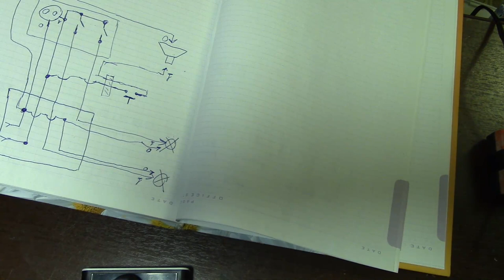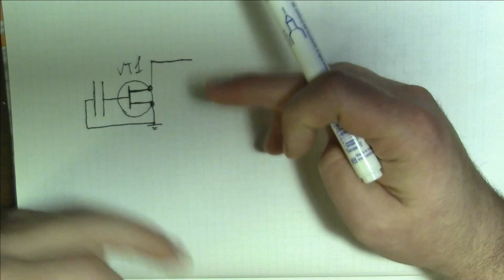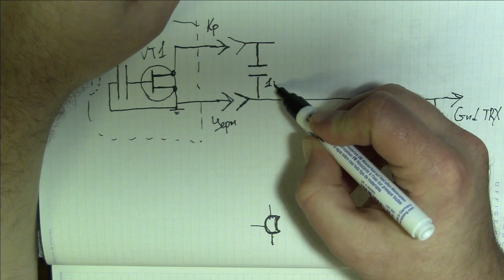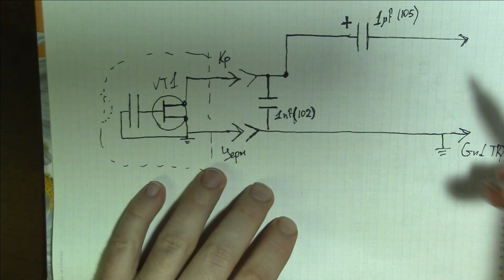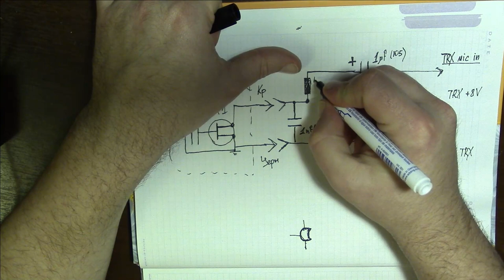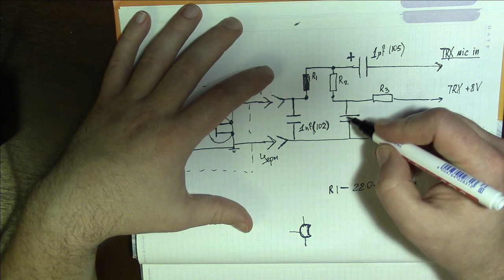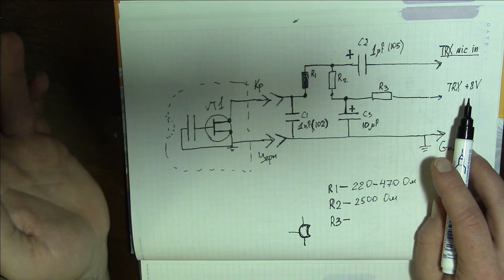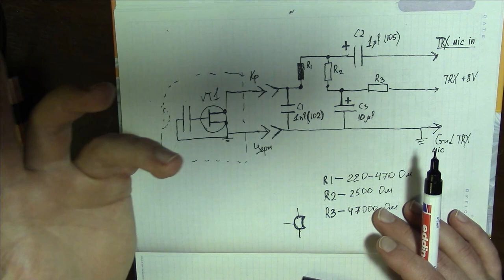Тотальный DIY: CW-манипулятор и гарнитура с педалью для любого трансивера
Про телеграфный маниуплятор с самого начала.
Про самодельную схему подключения любой гарнитуры к любому трансиверу: 16:02